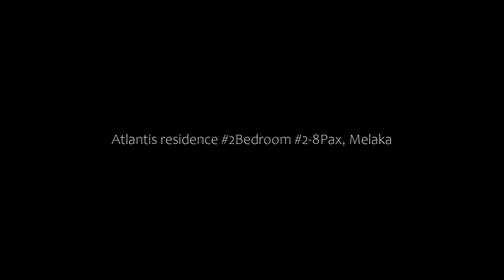Atlantis residence 2Bedroom #2-8Pax, Melaka, Malaysia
About Property:
You're eligible for a Genius discount at Atlantis residence 2Bedroom #2-8Pax! To save at this property, all you have to do is sign in.
Atlantis residence 2Bedroom #2-8Pax is a sustainable apartment in Melaka, where guests can make the most of its outdoor swimming pool and garden. The air-conditioned accommodation is 2.4 km from Baba & Nyonya Heritage Museum, and guests can benefit from private parking available on site and free WiFi. The property is...
Property Type: Hotel
Address: Jalan KSB 11A, 75200 Melaka, Malaysia
Searching For
1. Atlantis residence 2Bedroom #2-8Pax - Melaka - Malaysia
2. Atlantis residence 2Bedroom #2-8Pax - Melaka - Malaysia Address
3. Atlantis residence 2Bedroom #2-8Pax - Melaka - Malaysia Rooms
4. Atlantis residence 2Bedroom #2-8Pax - Melaka - Malaysia Amenities
5. Atlantis residence 2Bedroom #2-8Pax - Melaka - Malaysia Offers and Deals
Audio Credit:
Track Title: Reasons To Hope
Artist: Reed Mathis